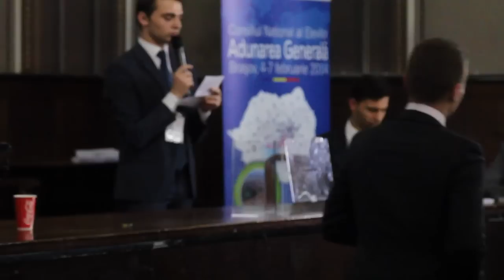Adunarea Generală a CNE 2014 (anunțarea noului președinte)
Brașov, 5 februarie 2014